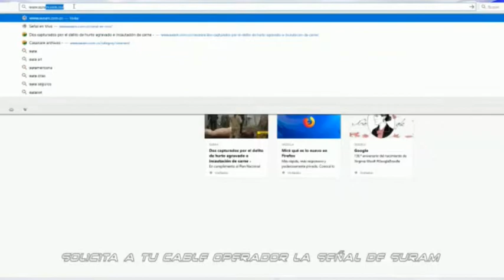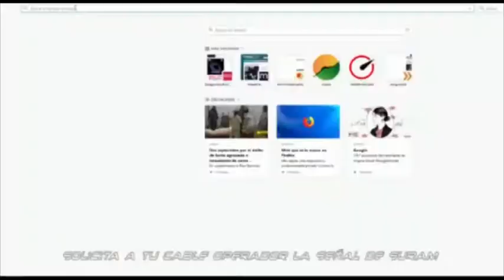PC NOTICIAS 29 DE JUNIO DEL 2018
LAS NOTICIAS MÁS IMPORTANTES DEL CAQUETÁ Y LA AMAZONIA.